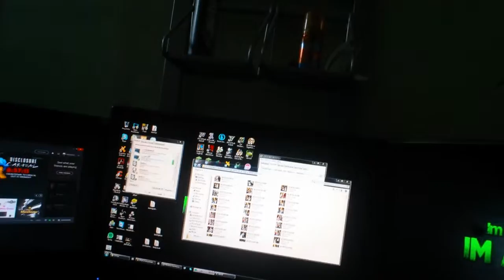October Update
Links:
Channels: